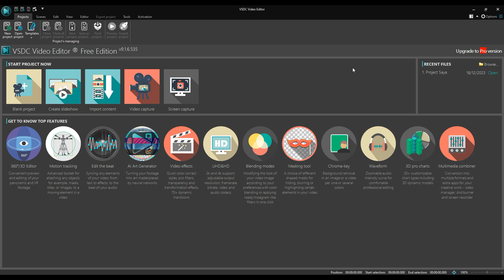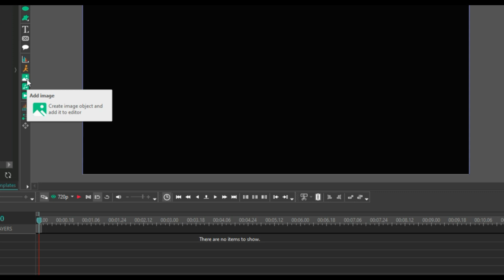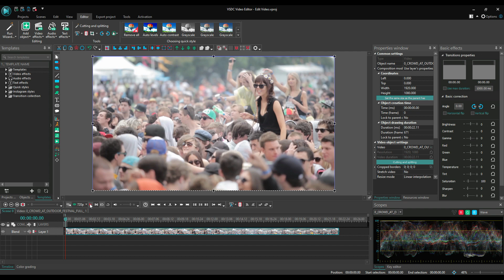Cara Buat Project Editing Baru di VSDC - Tutorial VSDC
Panduan cara untuk membuat project editing baru di VSDC, panduan belajar cara edit video di VSDC. Playlist VSDC

Terima kasih,
Dukung Kami dengan membeli atau menggunakan jasa layanan yang kami berikan: